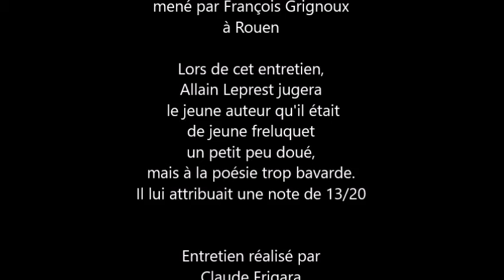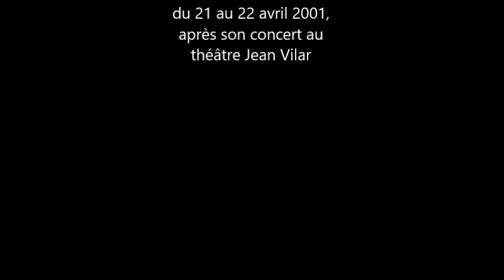Qui c'est ce mec ? Allain Leprest - 1978